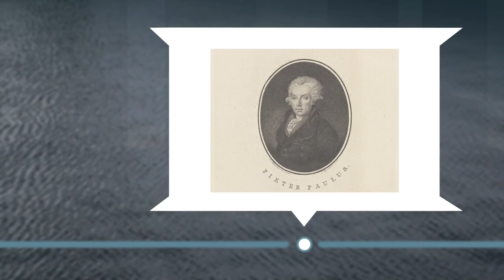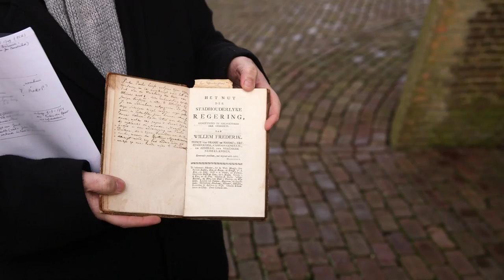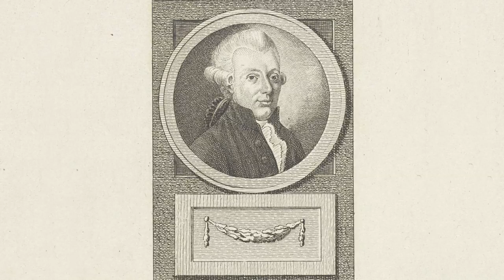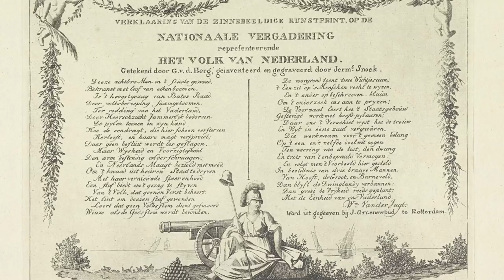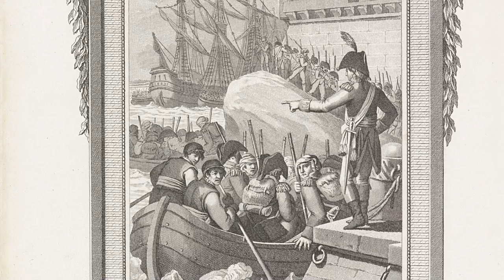Canon van Zeeland, venster 36: Pieter Paulus, president Nationale Vergadering, 1796'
Het eerste Nederlandse parlement (1796) had een Axelaar als voorzitter. Pieter Paulus, een van de grondleggers van de democratie in Nederland, werd hier in 1754 geboren. Zijn vader was er brouwer en burgemeester. Bekijk hier het venster over Pieter Paulus en de Bataafse Revolutie.